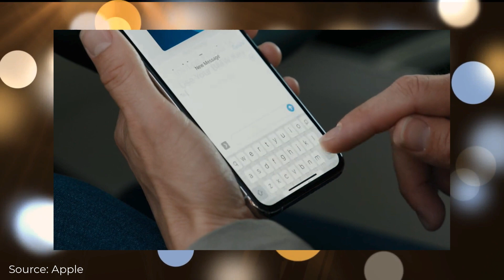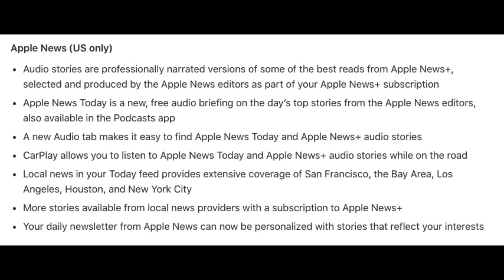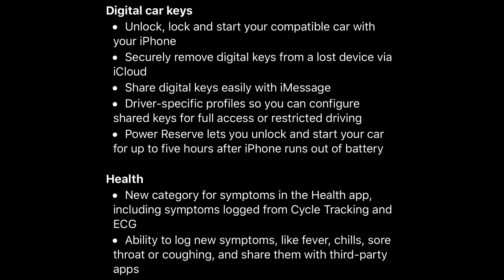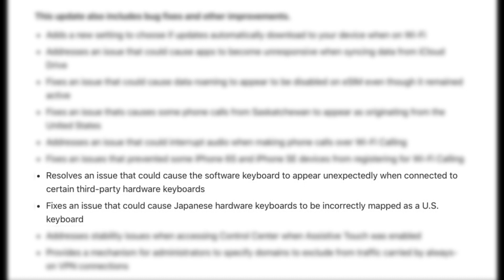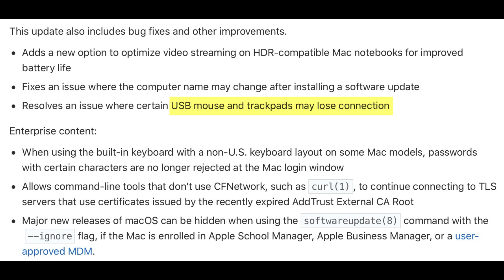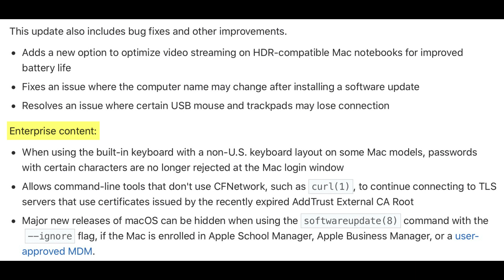iOS 13.6 Released for iPhone | என்ன Changes வந்திருக்கு?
Apple has released iOS 13.6, macOS 10.15.6, WatchOS 6.2.8 Released. You may update now from Software Update section. Check out the list of changes apple has made in the latest Software Updates.

New Car Key feature, Health App Symptoms addition, Apple News Audio Stories, iCloud Drive Crash Fix, WiFi Calling and more Bug Fixes in this update.

ECG Feature now comes to Bahrain, Brazil and South Africa.